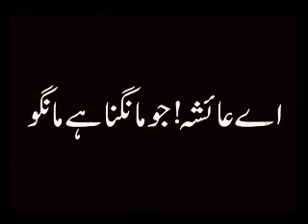DONT break hearts/KISI Ka DIL MAT todo😢